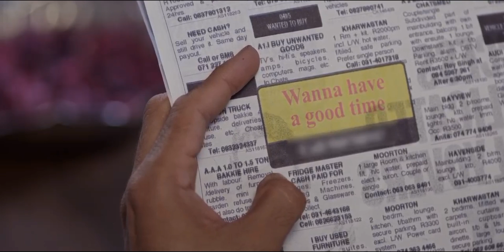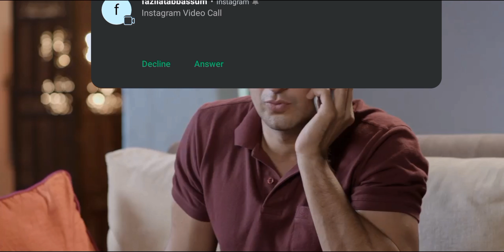Ap Ny Kabi Keya Hai | WebSeriesGram | Husband And Wife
Shilpa plans to go to her maternal home. In her absence, her husband calls for a prostitute. When he looks at her face, she just looks like his own wife. Is it a mere coincidence or something else?